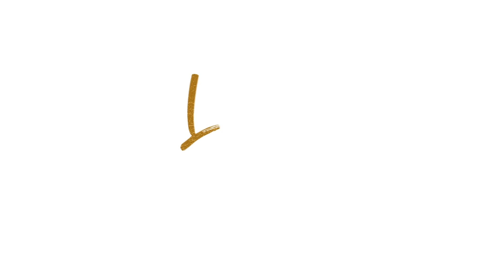Marilyn Monroe: Plastic Surgery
Marillyn Monroe is a LEGEND; both. beautiful and iconic.There's something about Marilyn Monroe that we are all intrigued by. Much has been written and said about Marilyn Monroe's beauty, but is it completely natural or is it due to plastic surgery? Many plastic surgery claims have been made against Marilyn Monroe and in this video we will explore whether these plastic surgery rumors about Marilyn Monroe are true or not.

All information regarding plastic surgery is my opinion only and not fact.

Please know that although I have a very informed opinion based on my own experience I am not an EXPERT or a Doctor.  Please visit a plastic surgeon for medical advice.

CREDIT given to Miss J of Miss J Forum; much of my knowledge and advice is garnered from her.